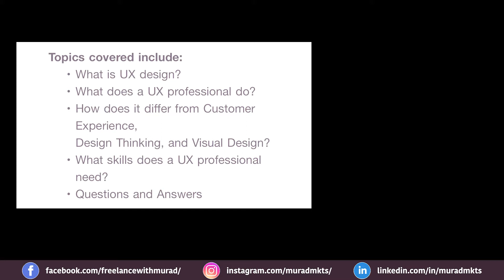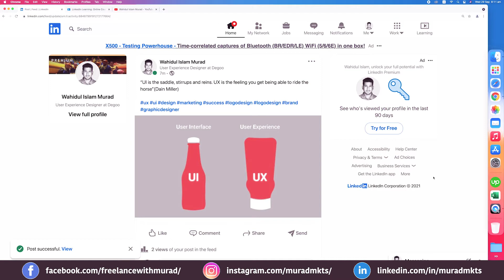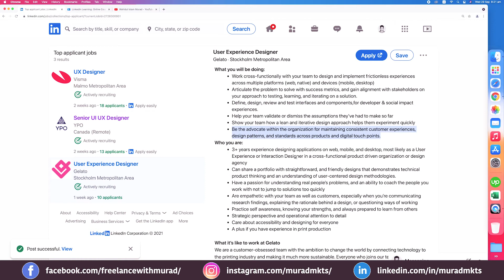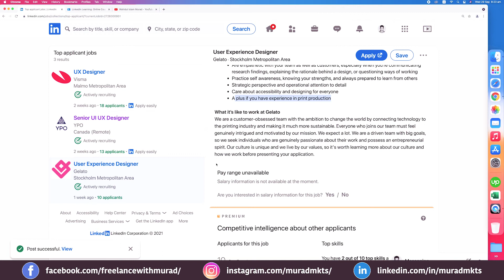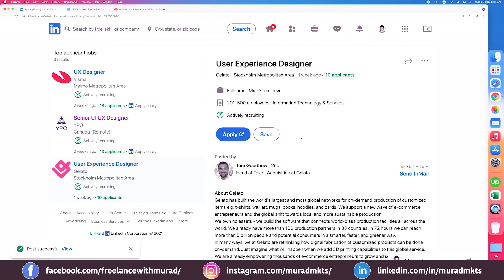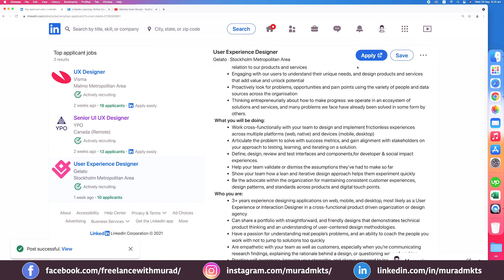User Experience Design Crash Tutorial - Part 4 | স্টুডেন্টদের জন্য ফ্রি ইউ এক্স ডিজাইন কোর্স| UX/UI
✅ Your trusted online shopping

Part 4 of this UX tutorial series has been uploaded. If you are new and willing to learn UX from someone who has 12 years of exercise, you are in the right place.

Don’t go to any coaching institute or don’t buy any paid courses. Your freelancing guru is online now! This video is dedicated to those who are looking for a solid video about freelancing in online/freelancing tutorial for beginners. This series of videos surely help them to guide how to start a freelancing career and how they earn a handsome amount of money online. Also, it will help you to save time and money with outsourcing. Don’t hesitate to comment or asking any help in the comment box. I will definitely answer your question!